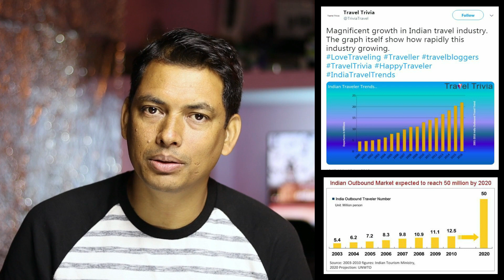Best travel accessories in 2020 | हिंदी में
Dear friends! In this video, we are discussing two travel accessories for photographers in 2020. Nowadays everyone is travelling and in this scenario, we need the best buy option for our travel which can not be very heavy for our camera bag and pocket as well.
दोस्तों आजकल हम सभी लोग बहुत ट्रेवल करने लगे हैं और ऐसे में हम चाहते हैं की हमारे पास कुछ ऐसी एक्सेसरीज हो जो काम की हो और हमारे बैग और जेब दोनों पर भारी न पड़े | इस वीडियो में हम ऐसी ही दो एक्सेसरीज के बारे में बात कर रहे हैं |
आप मुझे इंस्टाग्राम पर भी फॉलो कर सकते हैं | मेरा इंस्टाग्राम ID है

Canon remote trigger
Nikon Remote Trigger
Sony Remote Trigger

My Camera Gears:
Canon EOS 6D Mark II Camera
Canon EF 50mm 1.8 Lens
Canon EF 24-105mm f4 Lens
Canon EF 16-35mm F4 Lens
Sigma art 35mm 1.4 Lens
Godox V860 II Flash
Godox TT520 II Manual flash
Godox portable diffuser softbox
Godox Octo Softbox 80cm
Manfrotto Pixi
Benro iTrip IT25 Aluminium Tripod Kit
Camera Remote
Moza Mini Gimbal
Aperture Video Light
Osaka Video Light
Boya BYM1 Wired Mic

Recommended Tripods:
Vanguard Tripod